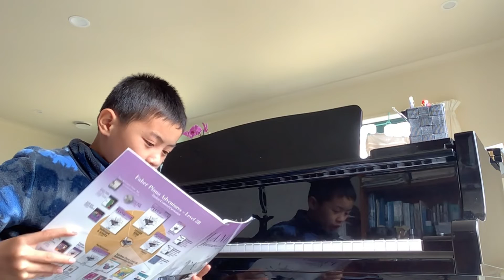Week 1: Baroque Dance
Playing Baroque Dance from Piano Adventures Level 3B.
If I remember to I’ll play Legend of Madrid next time.